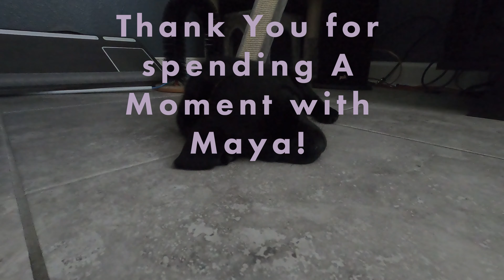MOMENT #3: Let's chat for A Moment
It has been a little over three weeks since Maya has been in her new home.  In this weeks video, we sit down with Maya and discuss some of the things that have happened since we got her.  Everything from shots to walking on the leash.  So sit back, relax and enjoy A Moment with Maya!